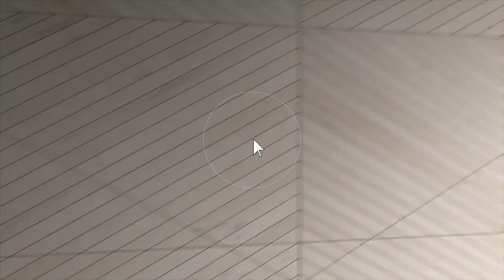5415 Jerome Ln